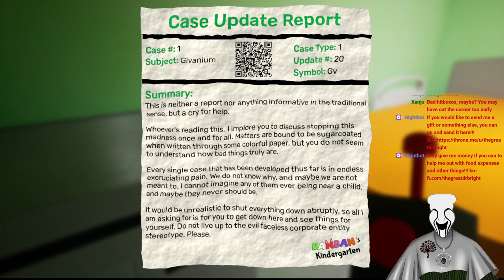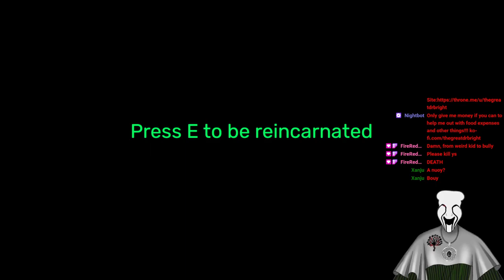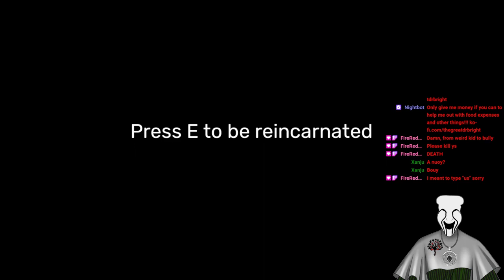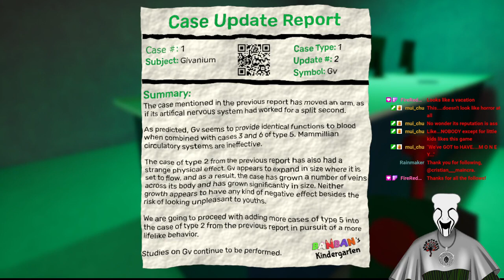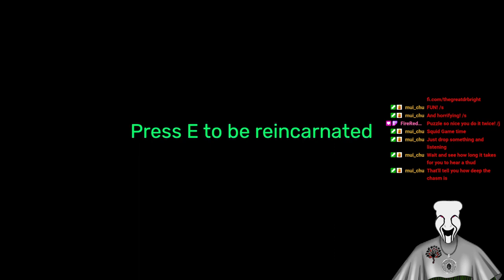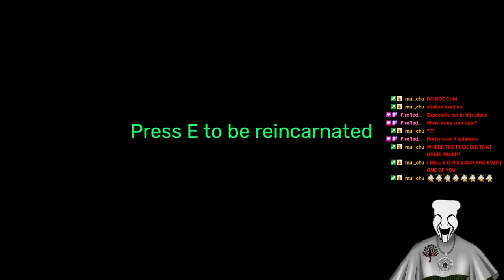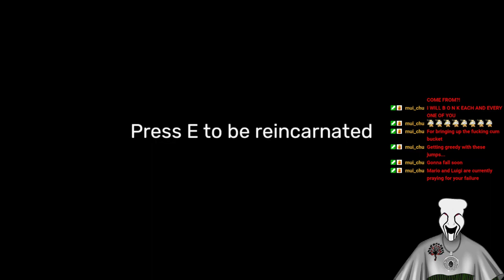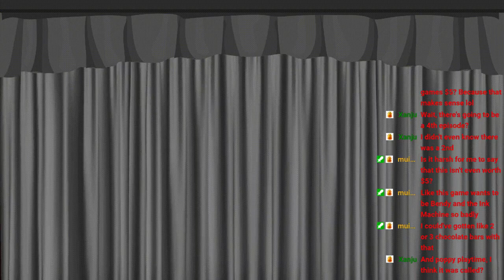Mystery Indie Horror Game Funtime!!! VOD